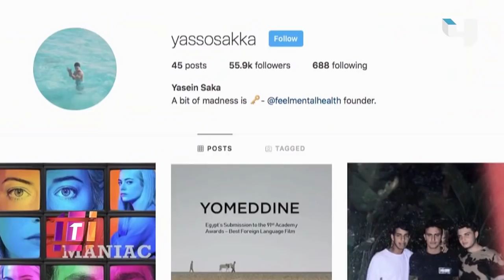مها الصغير مذيعة لأول مرة